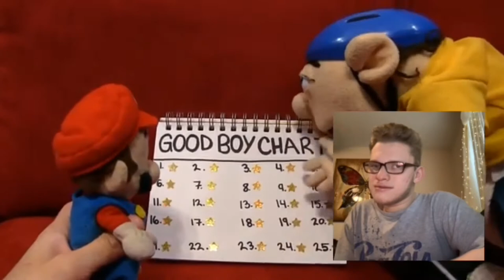SML Movie: Jeffy The Good Boy! REACTION